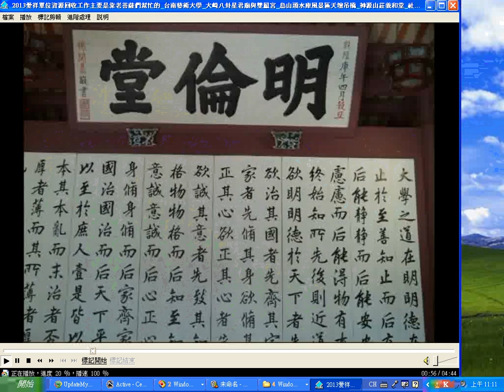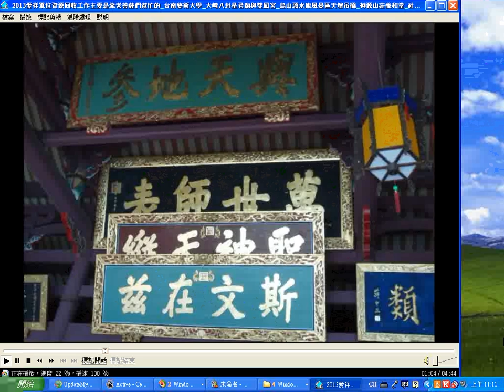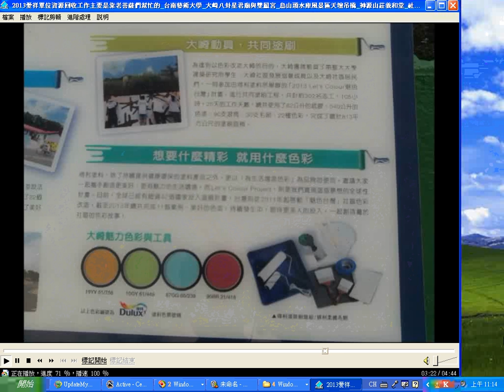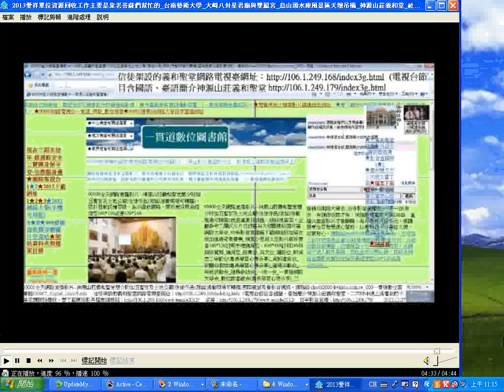2013愛祥單位資源回收工作主要是靠老菩薩們幫忙的_台南藝術大學_大崎八卦星君廟與雙鳳宮_烏山頭水庫風景區天壇吊橋_神源山莊義和堂_社子村鎮安宮_no-sound.wmv